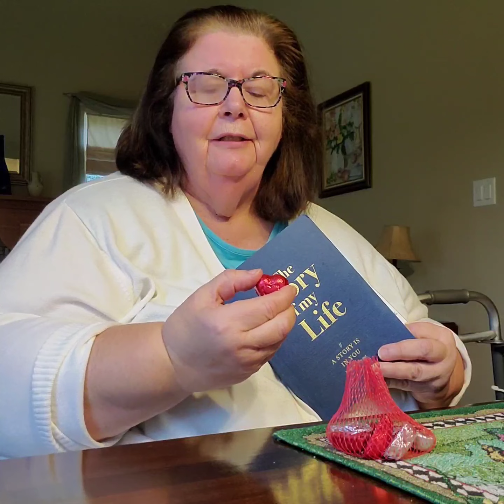Entry 30 Helen Worth's Journals T cells etc.